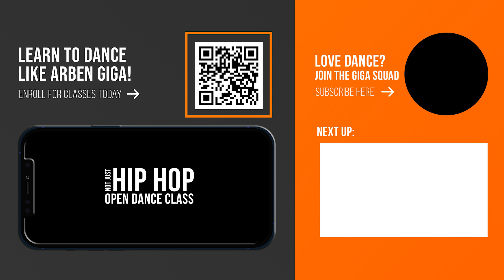D-Black x O.T Genasis x Dopenation - AJEI || Dance Choreography || Arben Giga || Not Just Hip Hop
Never miss a video, ring the 🔔 !!

About Arben:
Arben Giga is dancer, choreographer and creative director based in London, UK. His career in performing arts comprises over 20 years of performing, choreographing and teaching worldwide. He has worked with Kylie Minogue, Mika, Pharrell Williams, Coldplay and the notorious video game company “Just Dance”.
Arben is extensively trained in HipHop, House, Locking, Popping and Break Dance. In addition to this versatile portfolio he is also trained in Afrobeats, African Traditional dances and Contemporary.
Arben's vision is to spread good vibes and inspire you to tap into your inner groove and be the coolest version of yourself whilst having fun learning to dance in the process.

Song: @DBlackVEVO x @otgenasis x @DopeNationGh
Filmed by: @antonellozappa